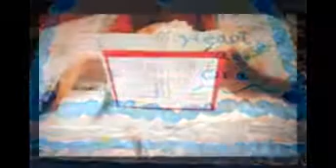Baby Shower Cake Sayings For Boys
Search Results

    Images for Baby Shower Cake Sayings For BoysReport images
        Image result for Baby Shower Cake Sayings For Boys
    More images for Baby Shower Cake Sayings For Boys
    Baby Shower Poem Ideas and wording for baby shower cakes
    Inspiring Baby Shower Poem Ideas: You have just created a masterpiece of a baby shower cake and now you need a cute baby shower poem to put on it!
    Baby Shower Cake Sayings And Verses | allinspiration.com ...
    These baby shower cake sayings and quotes should give you some great ideas. “A baby girl or a baby boy, A baby is a bundle of joy!” “A Baby Is Blooming ...
    Baby Shower Cake Inscription Ideas
    Free baby shower cake inscription ideas to help you with your baby shower cake ... Yikes! Here are some ideas to use for your cake wording. ... Cute As a Button.
    Baby Shower Sayings on Pinterest
    Discover Pins about baby shower sayings on Pinterest. ... Baby boy. Baby girl. Baby Shower, Say What? Baby shower sayings; Baby shower/Gift Card sayings.
    BABY SHOWER IDEAS AND CAKES on Pinterest | 437 Pins
    Pins about BABY SHOWER IDEAS AND CAKES hand-picked by Pinner Gail Welicki | See more ... Plumeria Cake Studio: Stork with Baby Boy Shower Cake.
    baby shower cake sayings - BabyGaga
    baby shower cake sayings kristy y kitos 1 child; North Carolina 7 posts. 25th Apr ' ... Sweet as sugar, cute as pie ______ ... thank the Lord for little boys! Children ...
    Baby Shower Cake Wording - The Bump
    Jul 31, 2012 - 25 posts - ‎23 authors
    ... I realized that some "sayings" on baby shower cakes are so corny! ... July 2012. image Stasi: Mine said "Showering Stasi with Love". cute.
    Baby Shower Cake Wording - Girl
    3 posts
    25 Jul 2011
Bird themed baby shower - cake sayings. ?
    5 posts
    13 Mar 2010
    Baby Shower Cake Sayings - Cute Baby Shower Sayings ...
    Baby showers are a great way to welcome a new life and greet the to-be parents. Glance through this article and find some cute baby shower sayings for the ...
    Quotes for baby shower cake (plz help) - BabyCenter
    Mar 29, 2010 - Im ordering my cake tomorrow, and i need a cute qoute to put on it. Any suggestions ?